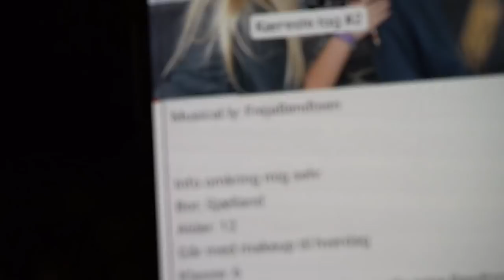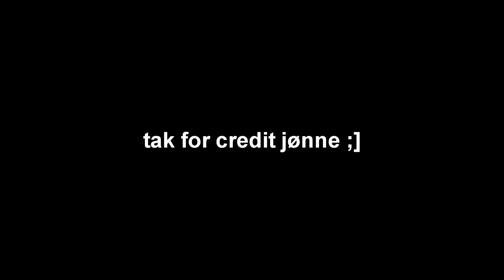Benjamin Jønsson giver ikke credit??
Skal have mine credits n00b

Kamera: Sony A6300 + SEL 16-50mm